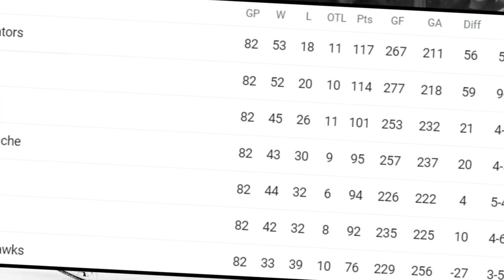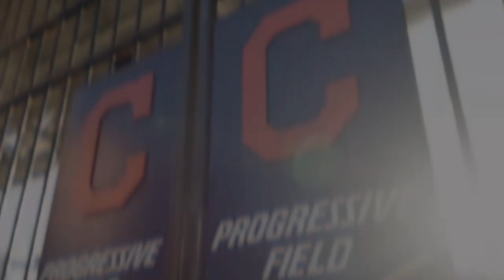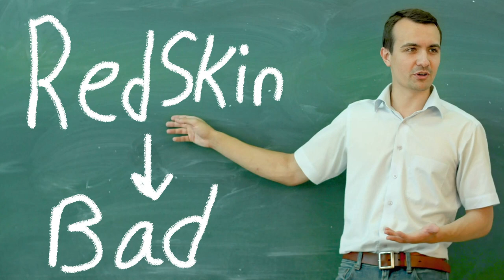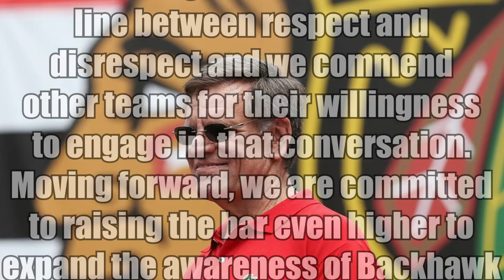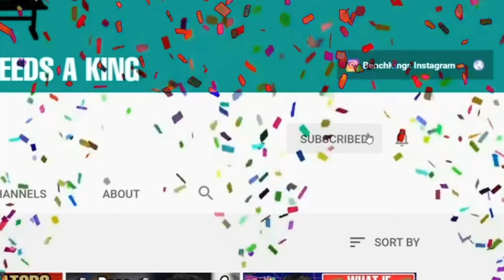Blackhawks Aren't Racist (Why They Shouldn't Change Their Name & Logo)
Lately it seems to be that no one, and no one thing is safe in the eyes of controversy. If it's a Christmas song, an old statue, someone's career or even a sports name and logo, the point is, someone somewhere is going to have a problem with it. Now, hear us out. We are by no means saying that we agree with only one side. Sometimes change is a virtue, there is negativity and corruption in the world as we all know. We are committed to be on the right side of history. However, some of this is just simply ridiculous. Thank you and we will see y'all next time!